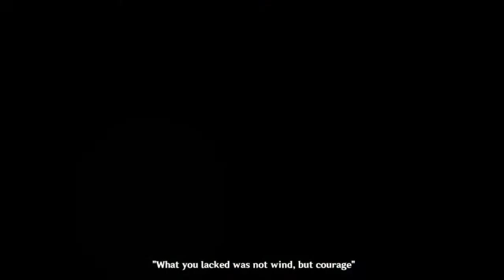[Genshin Impact] Anemo Archon Birds that could not fly (Japanese Dub, English Sub)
Genshin Impact Barbatos - Birds That could not fly

this video is a story about the first flying birds